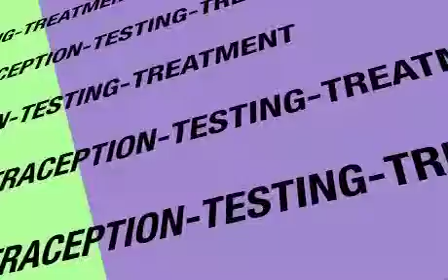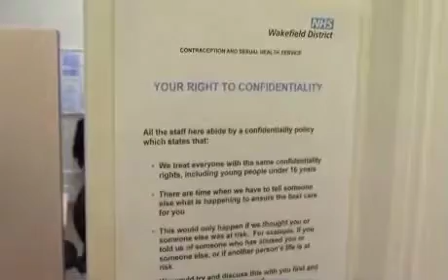What to expect when... (part 2 - CaSH)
What to expect when visiting a sexual health clinic in Wakefield District. This film was made for NHS Wakefield District's Contraception and Sexual Health (CaSH) services in June 2010. Due for release on the WFact website in July 2010.